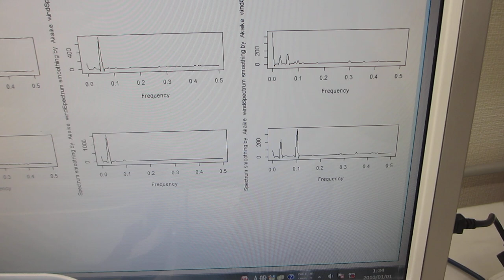樹脂容器の音響特性を利用した超音波実験（超音波システム研究所）